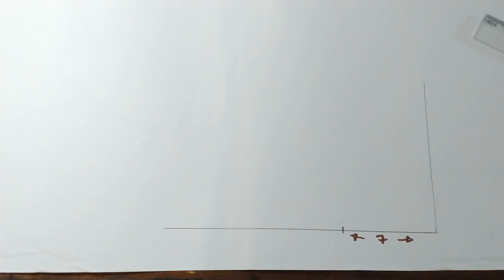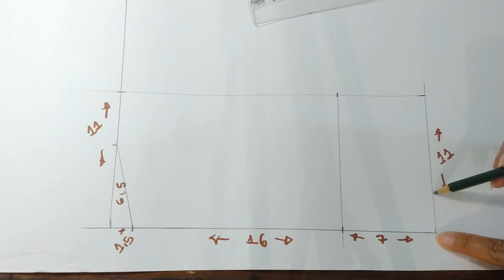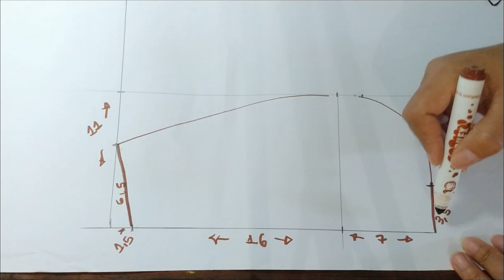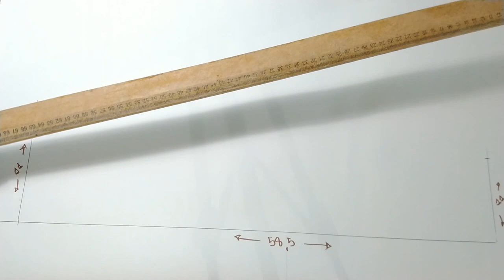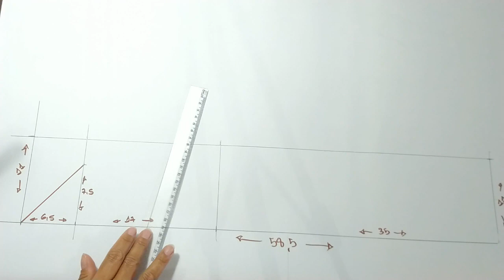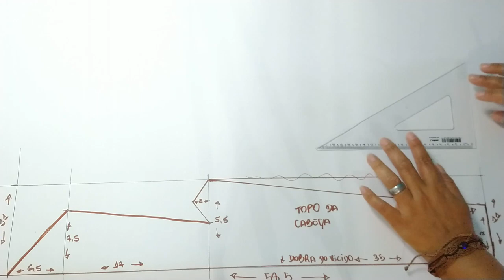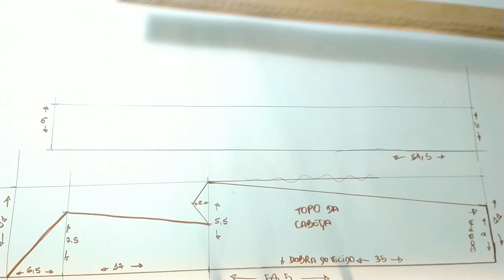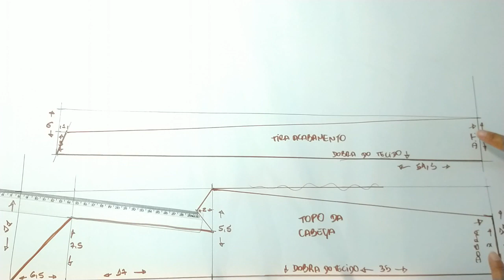COMO FAZER MOLDE DA TOUCA DE TECIDO - fácil - PARA INICIANTES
Para médicos, enfermeiros, cozinheiros e proteção de cabelo. Indispensável nas melhores profissões que existem!